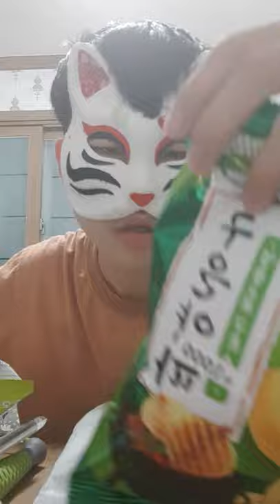그가 돌아왔다... 다이소 왕턱남 희도민근의 두 번째 spent를 영상으로 접하세요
접니다
네